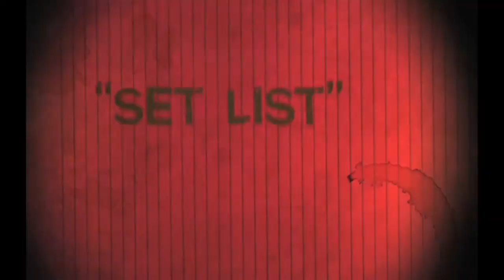Robin Ince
Robin Ince - Riffing in SET LIST on Dec. 1 at the Soho Theatre. Set List runs December 1, 2, 8, 9 & 10! Tickets